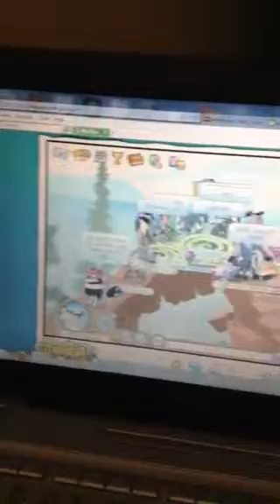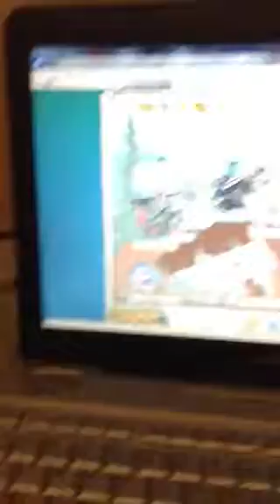Animal jam the coral canyon bridge will never break.(read e